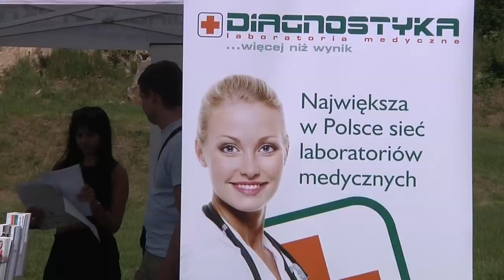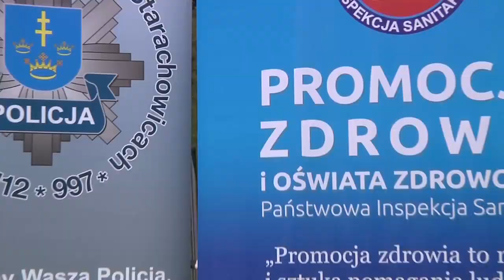Festyn profilaktyki zdrowia i uzależnień - Biała Niedziela w Starachowicach